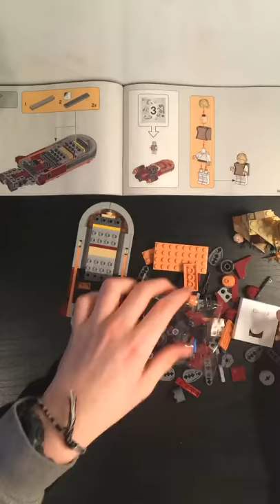Building the Lego Star Wars Luke Skywalker’s Landspeeder (Time Lapse)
I built the Lego Star Wars Luke Skywalker’s Landspeeder.